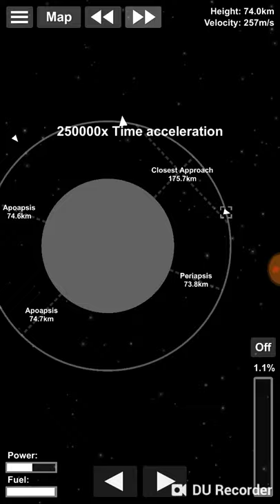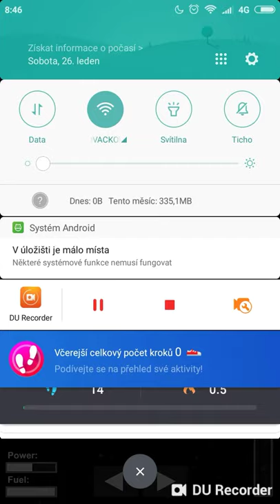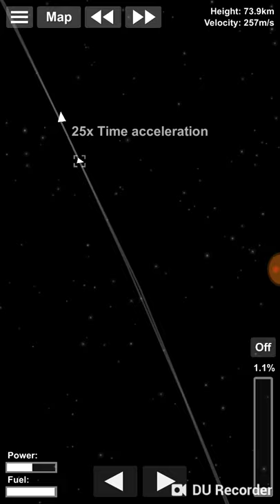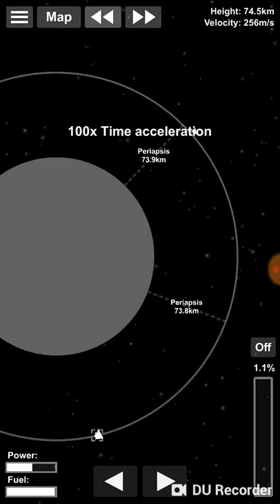Let na Měsíc-ep.4- Vesmírná stanice u Měsíce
Dnes začneme stavět orbitální stanici u Měsíce.